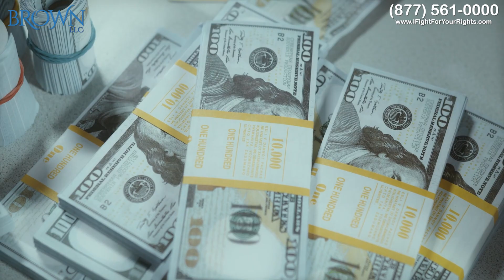How to Report Health Insurance Fraud: Step-by-Step Reporting Guide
Discover the crucial steps to effectively report private insurance fraud from a seasoned whistleblower attorney, Jason T. Brown.  Gain valuable knowledge on how to navigate the process, understand risks, and maximize rewards.

01:38 Are You an Insider or an Outsider?
02:29 Types of Healthcare Fraud
03:08 What Is Pharmaceutical Fraud?
05:06 Whistleblower Awards